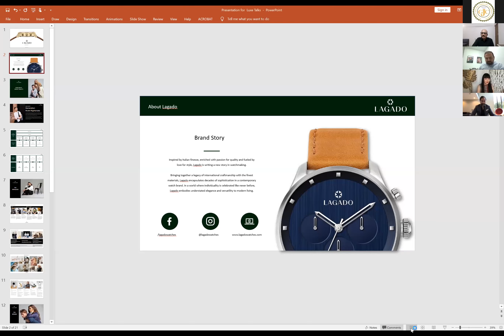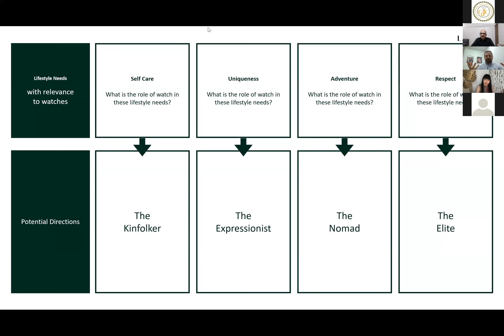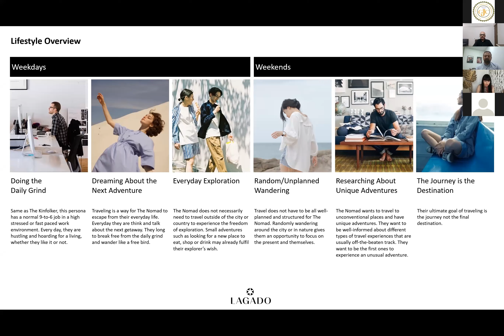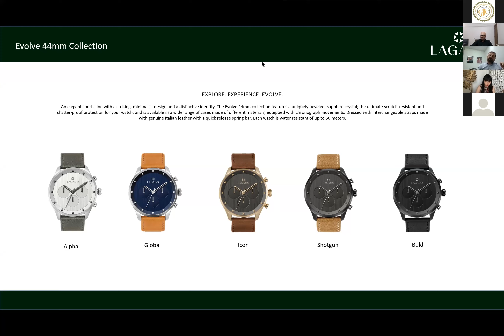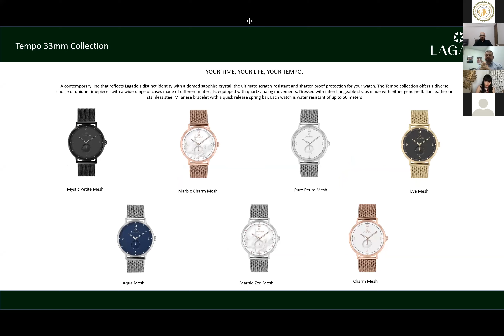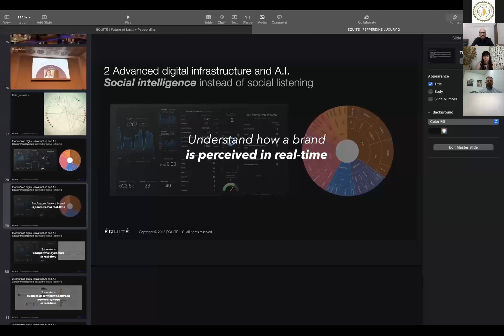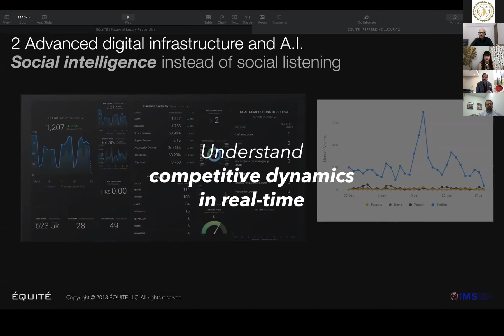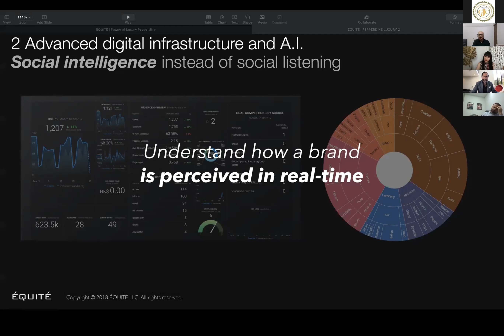Luxury 4.0 : A Global Perspective